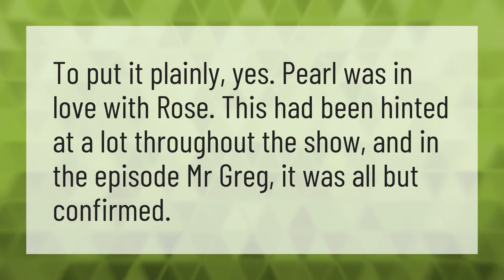Does Pearl like Rose?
Steven Universe Future • Does Pearl like Rose?